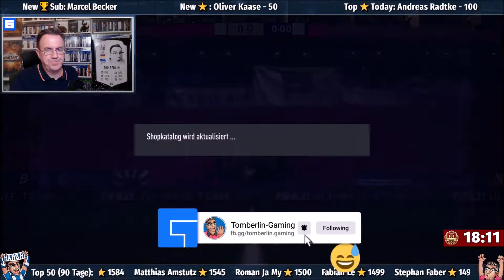FIFA 21 | Pack-Opening | WL+Rivals-Rewards 🏆 Summerstars! 🌞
* Amazon-Werbelinks:
Der Betreiber dieser Seite ist Mitglied im "Amazon Influencer Program". Es werden gelegentlich Links zur Seite von Amazon.de sowie zum Influencer-Store eingebunden, an denen über Werbekostenerstattung Geld verdient werden kann. Der Kaufpreis wird dadurch nicht beeinflusst. Beim Klick auf Werbelinks von Amazon gelangen Sie zu Amazon und dort gelten die Geschäftsbedingungen und die Richtlinien zur Datenverarbeitung von Amazon. Weitere Informationen zur Datennutzung durch Amazon erhalten Sie in der Datenschutzerklärung von Amazon.